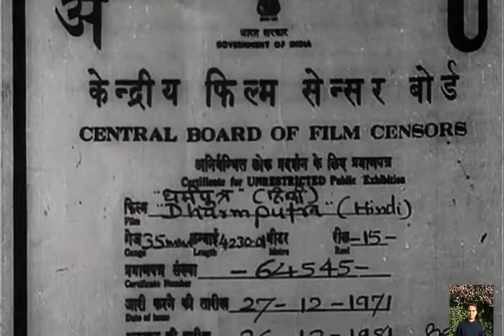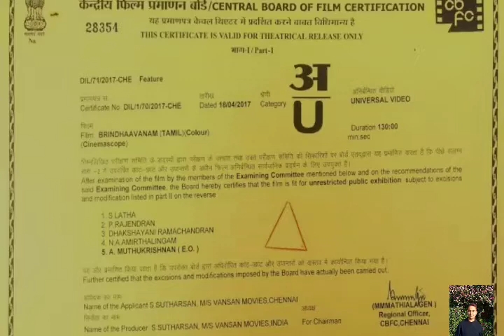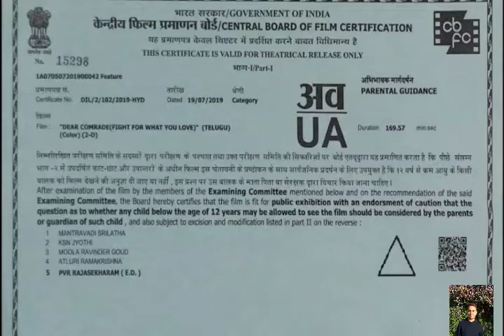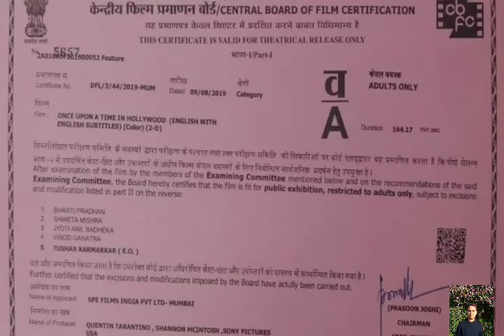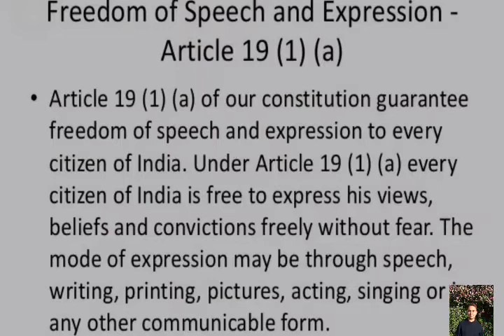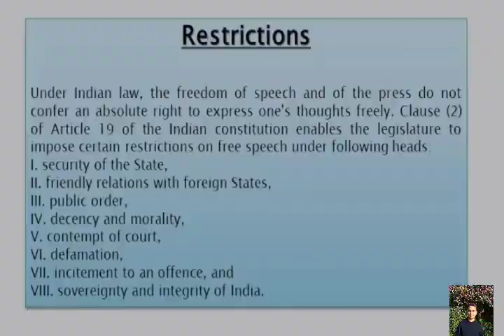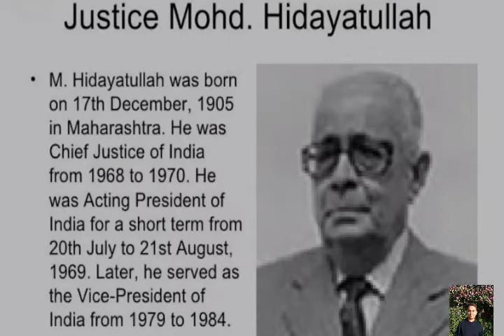K A Abbas Vs. Union of India 1970 case in ಕನ್ನಡ